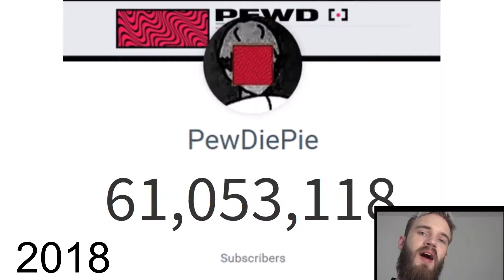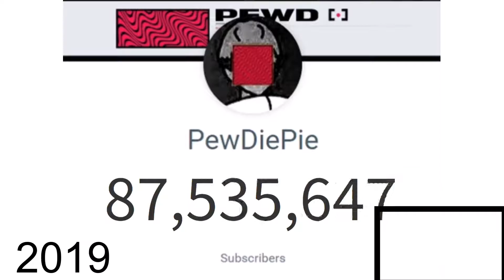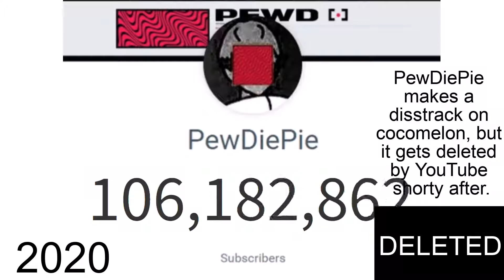PewDiePie full history in detail 2010 - 2021